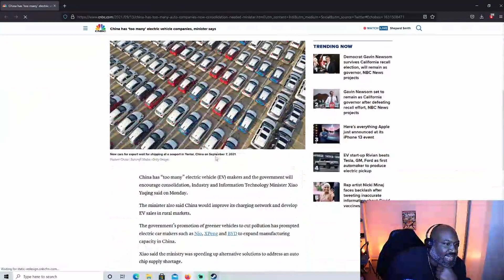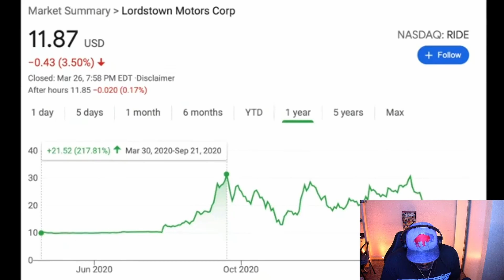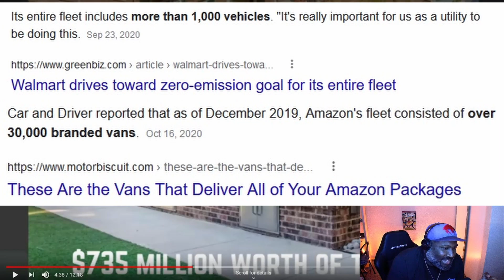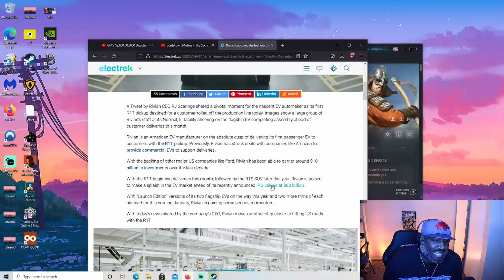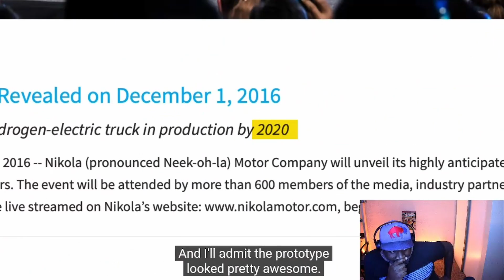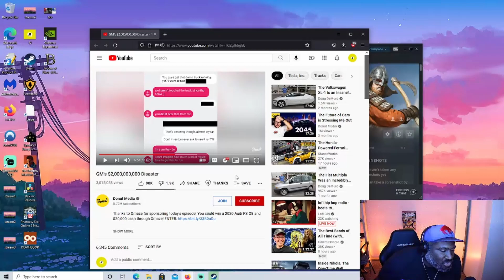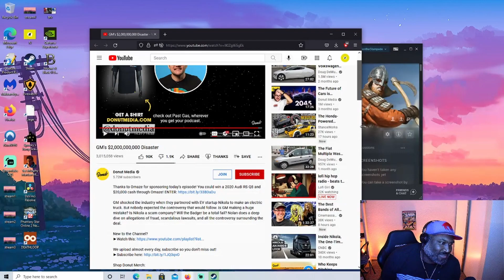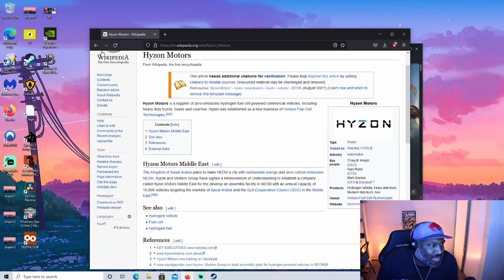Rivian Rolls First EV Truck Off Line While Rivals Are Still Scammin - Ye Olde Nerdcast Twitch Stream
There is a lot gong on in the electric vehicle (EV) market, so much that it can be a little confusing to keep up with... especially with a cavalcade of con men to keep up with... Let's play catch up with the latest of Rivian, Lordstown, Nikola, and Hyzon. Yes, those are all real things.